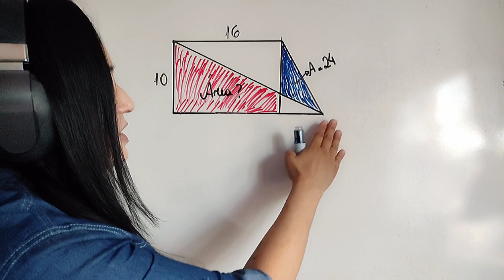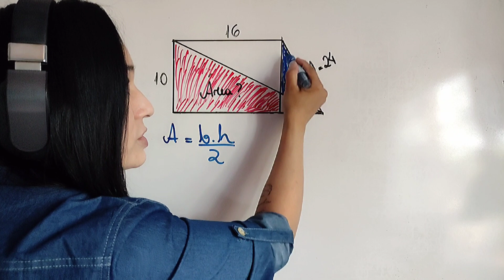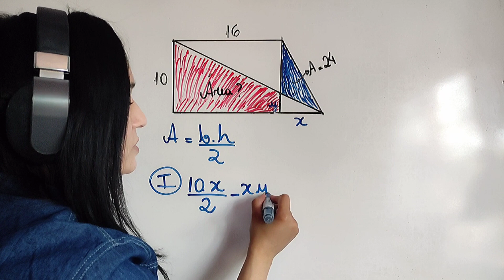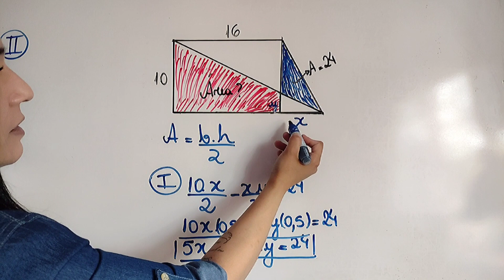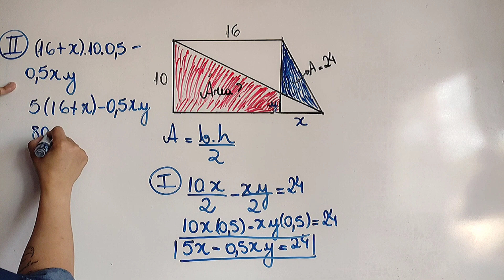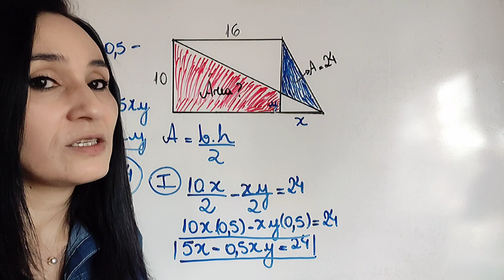aulas. ➡️ Questão DESAFIO(Geometria).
➡️Nesse vídeo estarei resolvendo um desafio postado no Instagram, geometria (áreas coloridas).
Acompanhe o vídeo até o final, a questão é de nível médio, para concursos, vestibulares e Enem. Deixe nos comentários a sua dúvida ou apenas o que achou da questão.
Bora lá para a Resolução ✍🏼